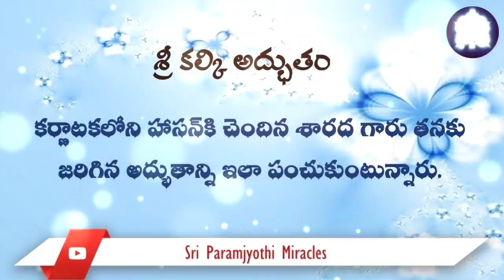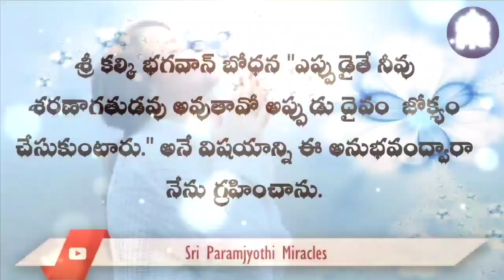మీరు నిస్సహాయంగా మారినప్పుడు దేవుడుజోక్యం చేసుకుంటాడు.అనే శ్రీభగవాన్ బోధనను జీవితంలో అనుభూతిచెందాను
నేను సత్యలోకం లోను, ఏకంలోను  నిర్వహించే అన్ని కార్యక్రమాలకు హాజరవుతుఉంటాను. అంతర్గతంగా నేను  ఎంతో  అలజడి లేని,  ప్రశాంతతను అనుభవిస్తున్నాను. అద్భుతమైన అనుభవాలను అందిస్తున్న  శ్రీ కల్కి అమ్మ భగవానులకు ఎన్నలేని  ధన్యవాదాలు.